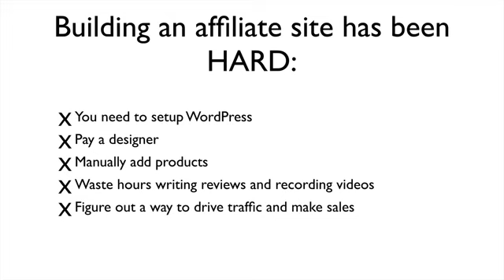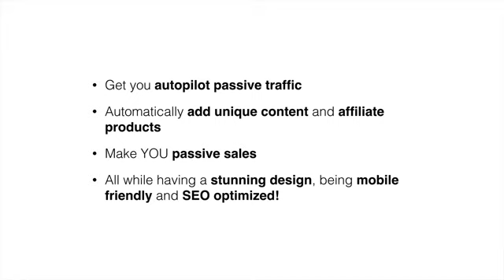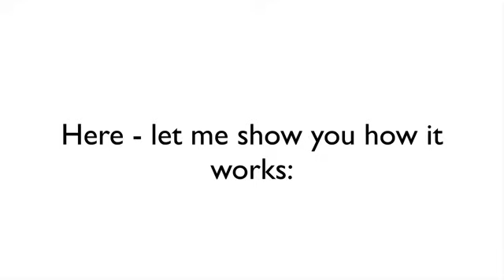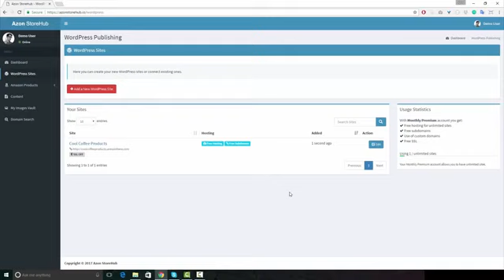how to promote amazon affiliate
how to promote amazon affiliate with amazon affiliate store builder

Brand New Cloud App Builds INSTANT 1-Click
SEO-Optimized Affiliate Sites That Get You Unique Content, Generate Traffic And Make You Sales